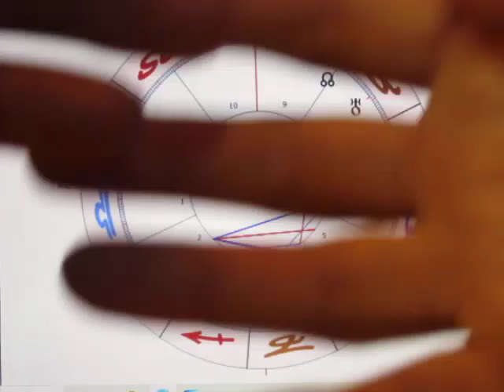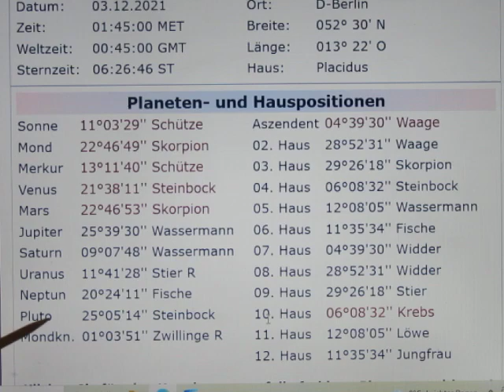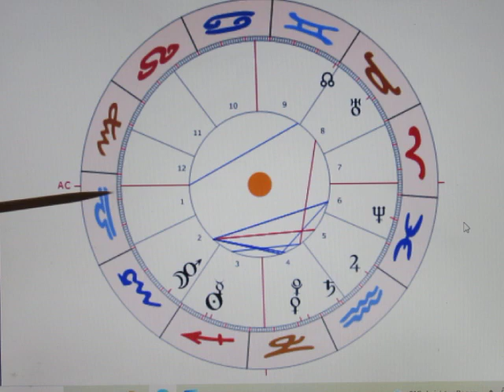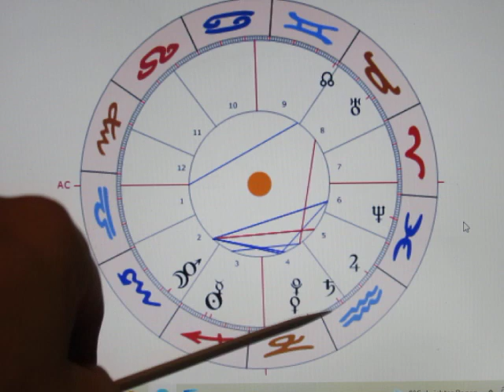2/4 - MO-0-MA - 03.12. - Maximale Emotionen beim Thema "GELD"!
Ich bin geneigt, die Konjunktion zwischen MOND & MARS im SKORPION als "ULTRAHAMMER" zu bezeichnen! Wenn wir dann noch JUPITER im Quadrat mit einbeziehen, dann befinden wir uns im Bereich jenseits der sprachlichen Ausdrucksbandbreite. (Ich bin schon selber neugierig, OB sich dieser Aspekt dann in der Realität tatsächlich so heftig auswirken wird - oder ob die OXYTOCIN-Bomber wieder Überstunden fliegen...)